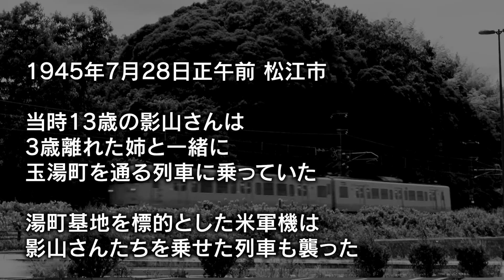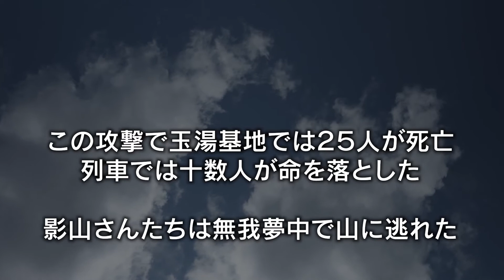玉湯空襲 体験者の証言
1945年7月28日の玉湯列車空襲の体験者に当時の凄惨な様子について語って頂きました。